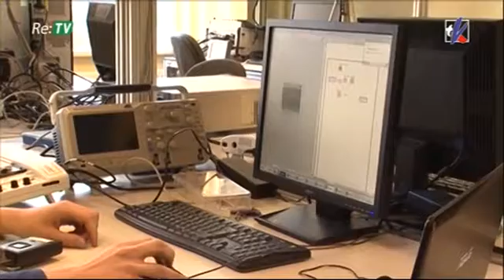Ventspils Augstskola paraksta līgumu ar Ventspils Valsts 1. ģimnāziju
Ventspils Valsts 1. ģimnāzijas direktore Pārsla Kopmane, Ventspils pilsētas domes Izglītības pārvaldes vadītājs Aldis Slavinskis un Ventspils Augstskolas rektora vietas izpildītājs Kārlis Krēsliņš parakstīja sadarbības līgumu.

Līgums paredz Ventspils Augstskolai un Ventspils Valsts 1. ģimnāzijai sadarboties nozares izglītības procesa nodrošināšanā, popularizēšanā un attīstības veicināšanā.